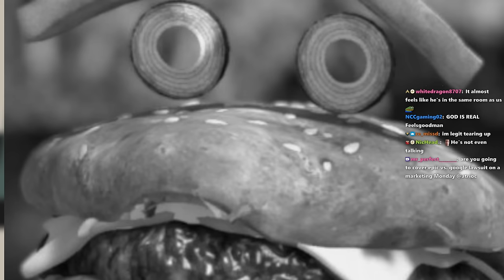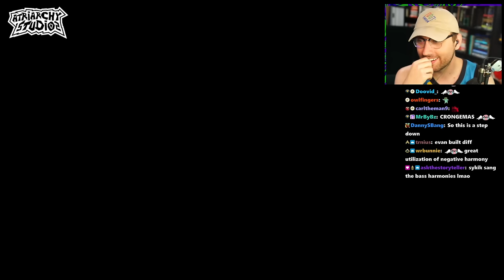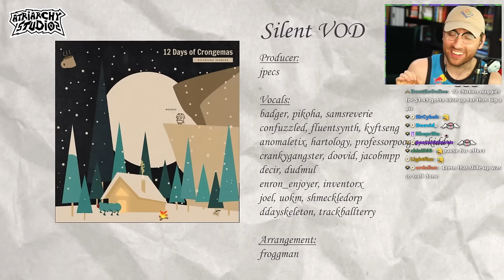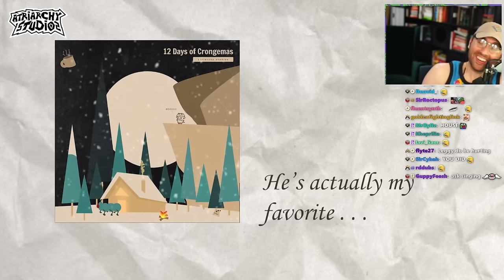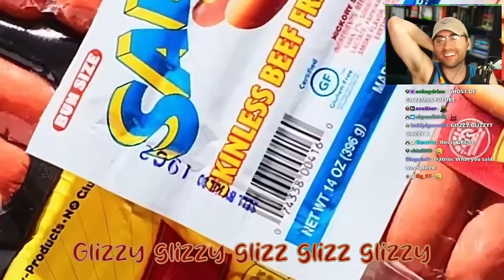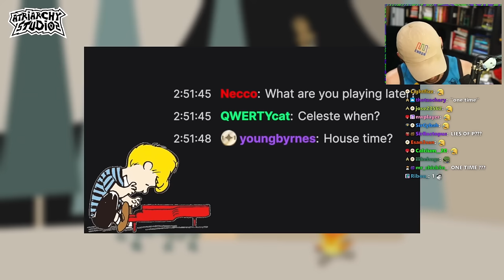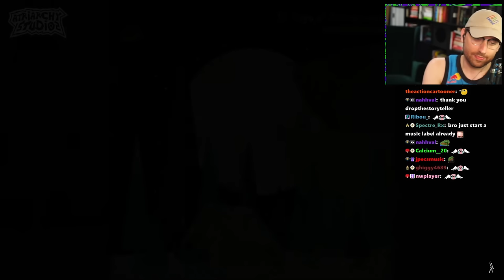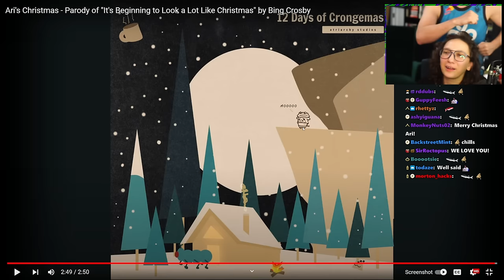Atrioc Reacts to the Atriarchy Holiday Extravaganza!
This community project has been in the making for a long time, so enjoy this reaction!

Timestamps (thanks to @Cokodayo):
00:00 - Stanz (feat. Stanz, dropspindle, ask the storyteller)
8:17 - Where are you Burgzy (feat Nate / ACA30)
13:41 - Big A the Red-Nosed Hitman
15:51 - The Crongemas Song (feat. S3K)
19:00 - Christmas with BIG A
22:49 - Silent VOD
27:13 - Season of Believers (feat. Alphons, Jemini, chanoodles, Jay, froggman)
33:33 - Baby Don't go outside
36:38 - All we want are GLIZZIES to chew (SCUFFED)
37:40 - All we want are GLIZZIES to chew (ACKTUALLY)
44:27 - Chevy Baby (feat. dropspindle)
48:14 - From Christmas Past
51:08 - Hey Mr Streamer (feat. Alphons, Jay, froggman)
54:28 - What are you playing later?
57:27 - Auld Lang Syne - 12 Days of Crongemas
1:01:36 - ENCORE ( Glizzy of the Glizz feat. Beautiful Panda)
1:05:16 - Ari's Christmas